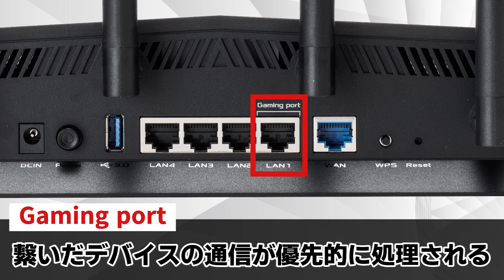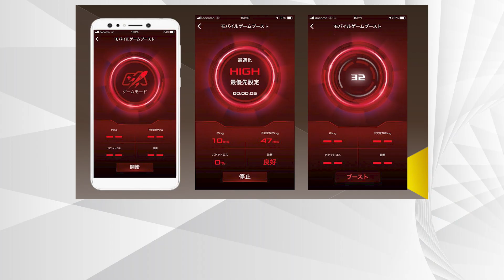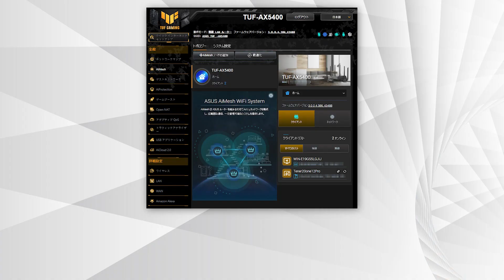2万円以下で買える高速4.8Gbps v6プラス対応ゲーミングルーター「TUF-Gaming AX5400 (TUF-AX5400)」の魅力解説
v6プラス対応し、ゲーム用有線LANポートを備える、人気のASUSゲーミングルーターTUFシリーズに、「TUF-Gaming AX5400 (TUF-AX5400)」が登場！　最速4804Mbps(5GHz帯)の高速通信に対応するWi-Fi 6対応ゲーミングルーターで、現行モデルの「TUF-AX3000」より速く、ゲーマーに嬉しい専用ポートやQoS機能がついて、予想実売価格2万円弱と、値段も手頃なのが嬉しい！。

ファミリー向けにもオススメできる「TUF-Gaming AX5400 (TUF-AX5400)」の魅力を、アスキーのムラリン＆スピーディー末岡がご紹介します。